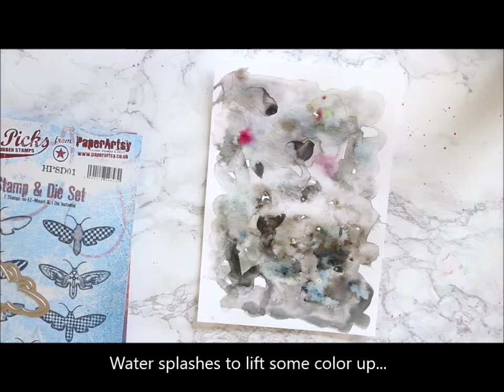Sphingidae - a set of ATCs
A process video showing me create a set of ATCs using different PaperArtsy stamps. I call the set "Sphingidae" after the moths.

I start by coloring a sheet of white cardstock using India Ink and Infusions. I then stamp the moths on top and cut them out using a die on the stamp set. I then make some embellishments using a heat resistant transparency, silver embossing powder and stamps. I also create a resist piece using white embossing powder and Infusions. I layer elements together adding some tea bags, old book pages and surgical tape in the mix. Finally I add the moths on top using foam tape.